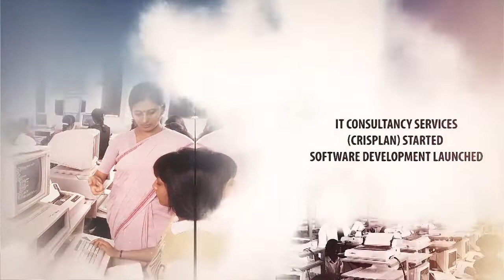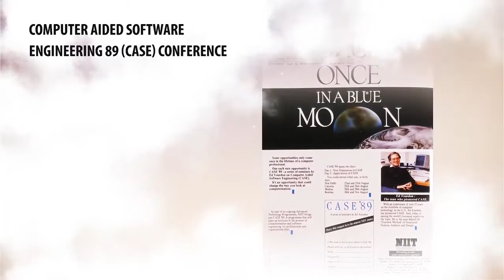Down the Memory Lane of NIIT - Decade 1980-90